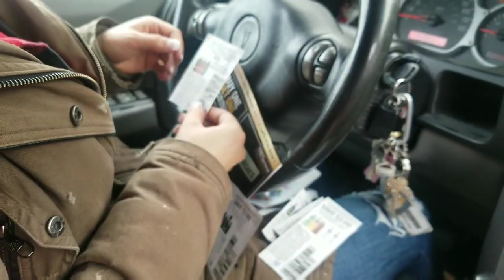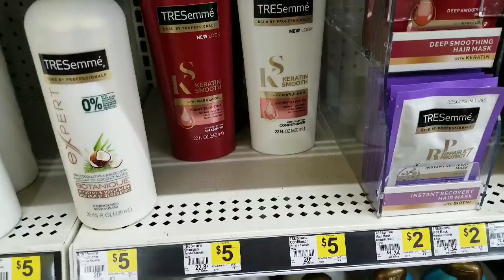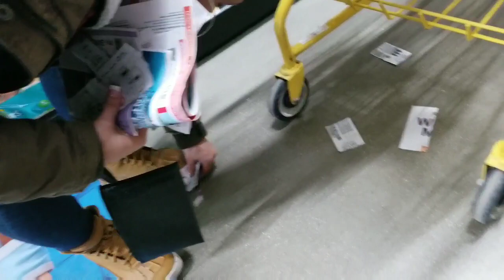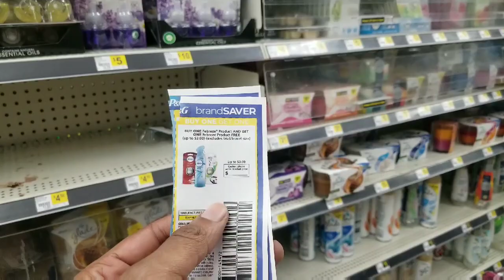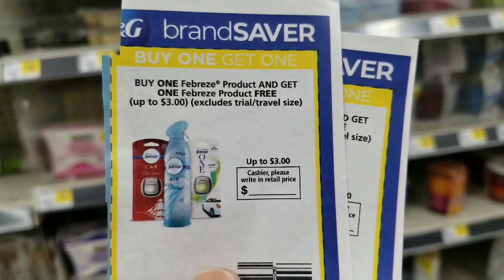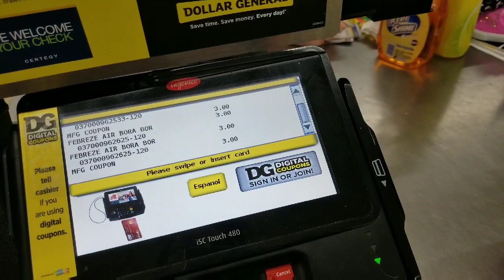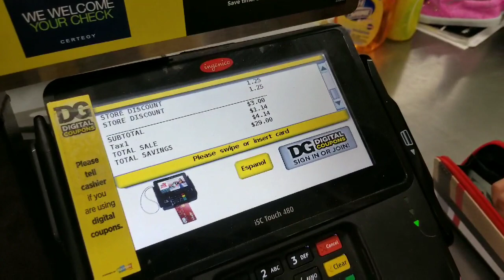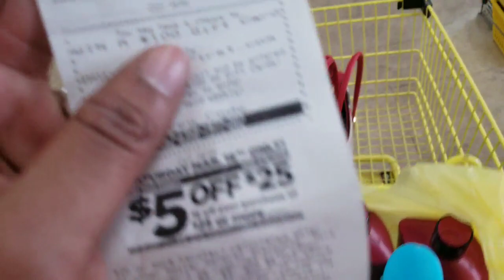$5 Off $25🤑@Dollar General Beginner Friendly🤓I Took My Friend💖Couponing🤦🏾‍♀️💚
Teach What You Know❤🤓Took My Friend Couponing @Dollar General All Digital Beginner Friendly 🤦🏾‍♀️🤑

$5 off $25 FAMILY Dollar 🤑Hot Deals🔥 and Steals👮‍♂️

***ALL DIGITAL***
HAPPY SAVINGS 🤩🤑🤗
*Remember you can mix and match items to your preference

Beginner Friendly  ALL Digital

Teach What You Know❤
Learn What You Need❤
Care Enough to Share❤

Dollar General Hot Deals🔥 and Steals👮‍♂️